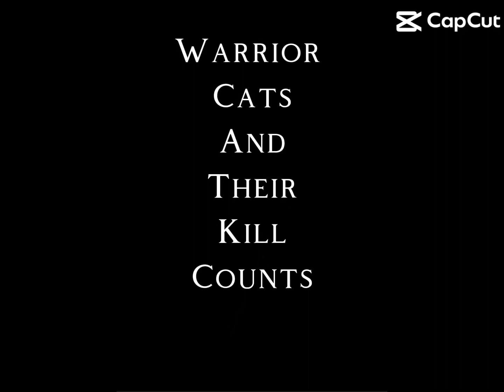Warrior cats kill counts